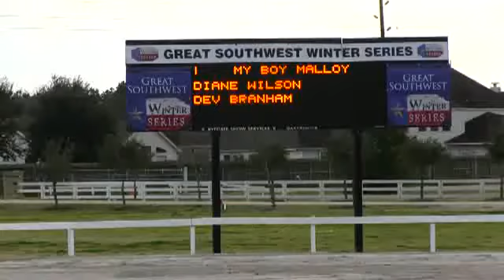Video of MY BOY MALLOY ridden by DEV BRANHAM from ShowNet!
MY BOY MALLOY ridden by DEV BRANHAM at Great SouthWest Winter Series I 2014.  This round is from class 639, USHJA National Hunter Derby and finished 7 of 15.